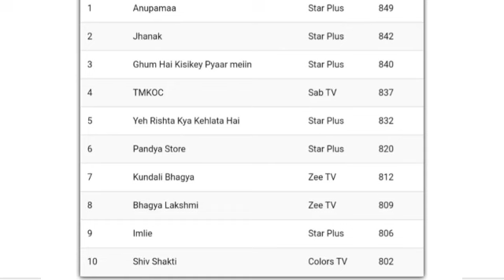Most Popular Shows of This Week 18 (2024) Here's the TOP 10 Shows List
Credits : FMN